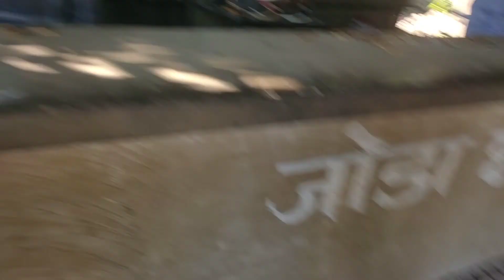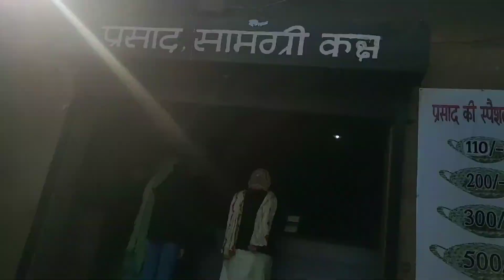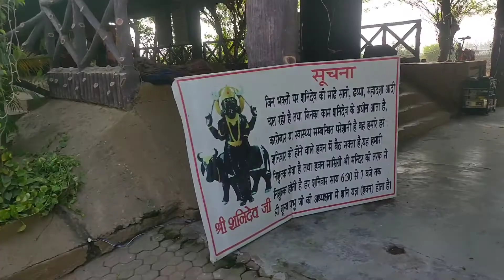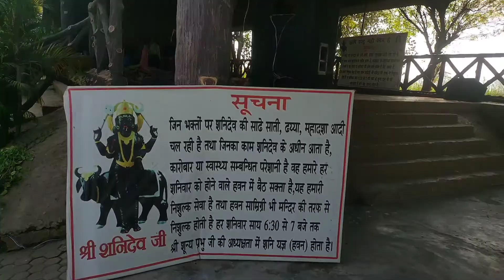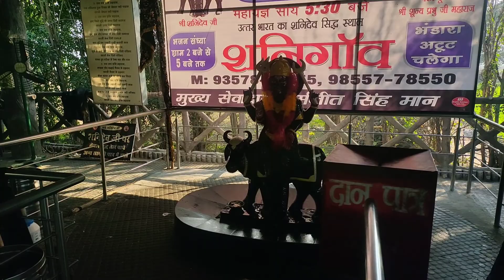Shani gaon || Complete journey || Shani dev darshan